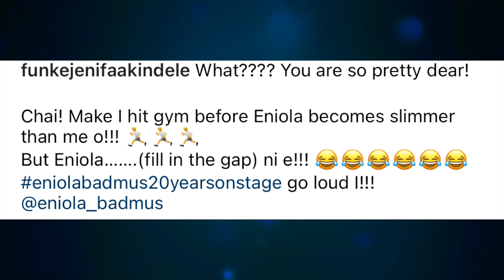Toyin Abraham And Funke Akindele Reacts As Yoruba Actress Eniola Badmus Did This & Shocked Nigerians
Yoruba Actresses, Toyin Abraham And Funke Akindele Reacts As Yoruba Actress Eniola Badmus Did This And Shocked Nigerians